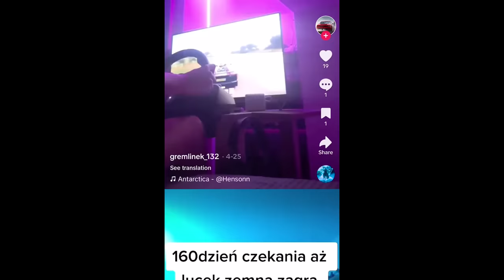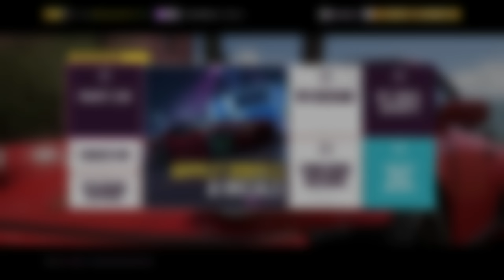nagrał 195🚨 tiktoków i założył się o 🪙500 zł by zagrać ze mną 🤯🤯🤯